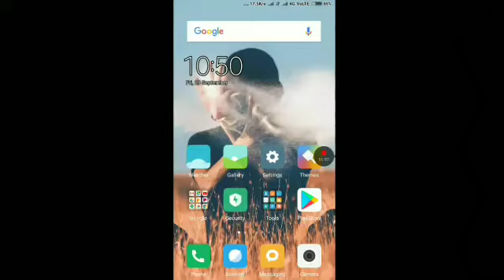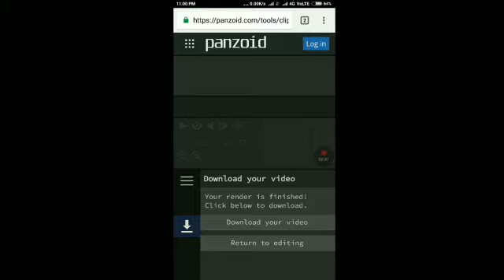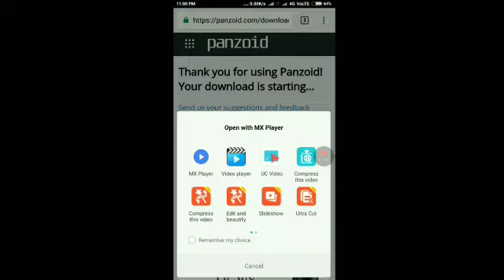HOW TO MAKE 3D/4D INTRO OF YOUTUBE CHANNEL ||BY ALL IN ONE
I WILL UPLOAD DAILY LIFE AND WORK IN PROGRESS VIDEO 📹 WATCH ⌚

INTRO BANANE KI WEBSITE

Panzoid.com

LE CHAKK MAIN AA GYA (Full Song) Parmish Verma _ Latest Punjabi Songs 2017 _ Juk_HD.mp4

8ball pool 3.11.3 semi long line REAL HACKED LINK

किसी भी अनजान लड़की का WhatsApp No. निकले आसानी से !!!

How to Hack any game on Android [no root] best way to get unlimited coins & more from Any Game

WWE 2K19 TRAILER FOR U

CLASH ROYALE PRIVATE SERVER NOW RELEASED CHECK OUT

CLASH OF CLANS HACK APK

DHINCHAK POOJA DESPACITO FULL 🌕 HD VIDEO

8 BALL POOL 3.11.3 REAL HACKED LONK LINE LINK

DHINCHAK POOJA IS BACK BAAPU DEDE THODA CASH ROASTED

CANDY CRUSH HACK 2017 MUST WATCH ⌚

BB KI VINES NEW PAPA MAKICHU PART 2 ⚁

SHADOW FIGHT 3 HACK MOD FULL VERSION WITHOUT ROOT

SOCACIAL MEDIA
FACEBOOK :) Sk nazimul